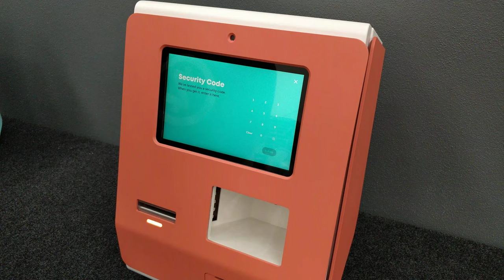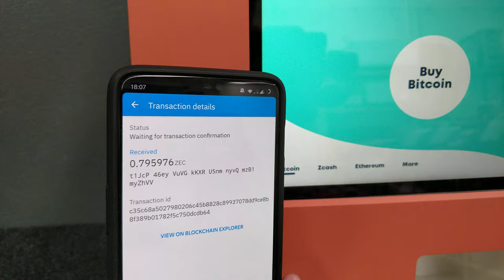Lamassu – Gaia Bitcoin ATM – Transaction with KYC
Demo of Lamassu's Gaia Bitcoin ATM.

We build majestic machinery of freedom as creators of the world's first and finest Bitcoin ATMs since 2013. And we're fully open-source! 🏧

Explore our models and learn how to begin a crypto ATM business below. 👇